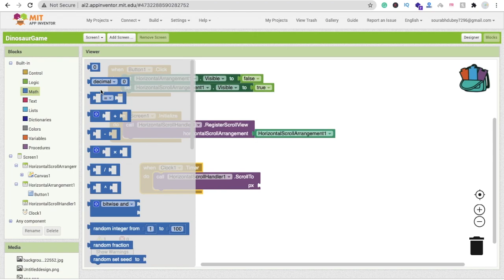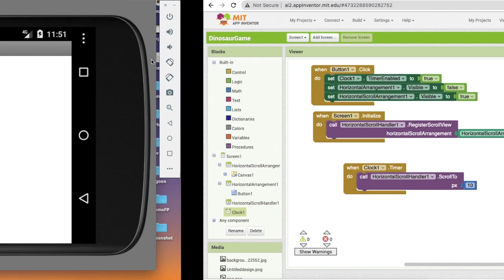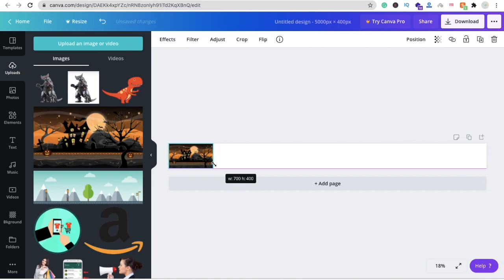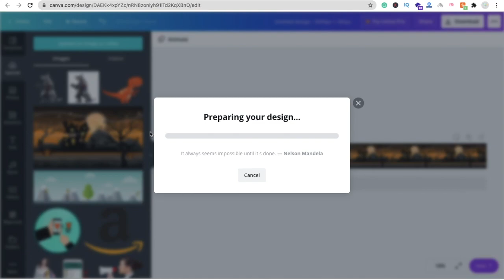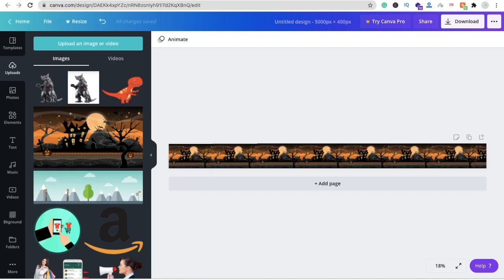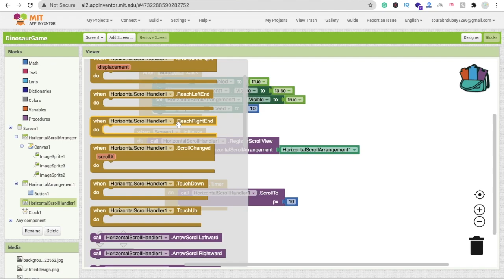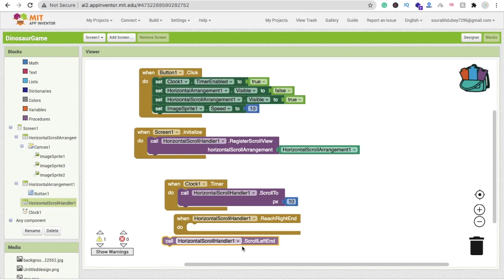How to Make a Dinosaur Game in MIT App Inventor 2 | Part 2